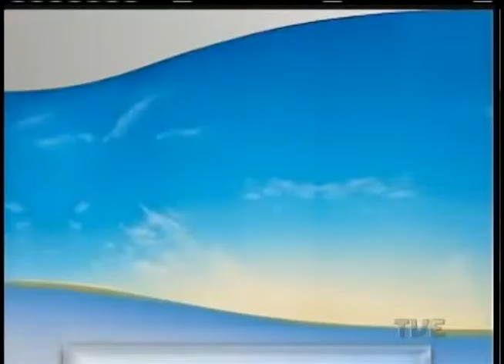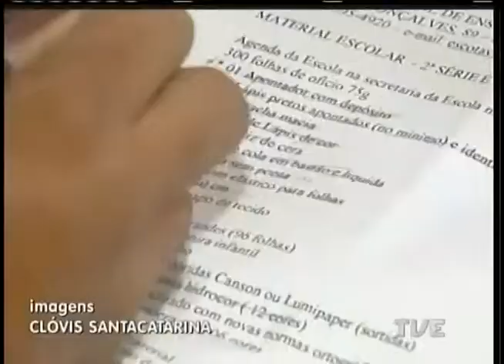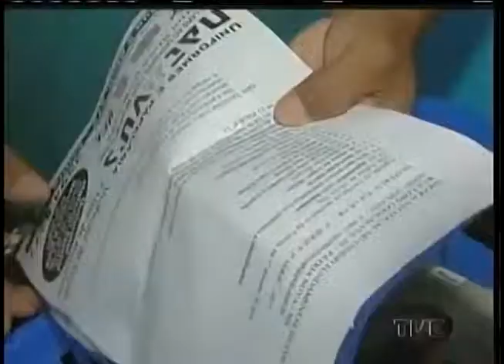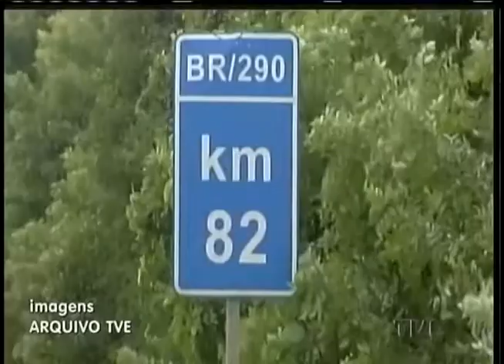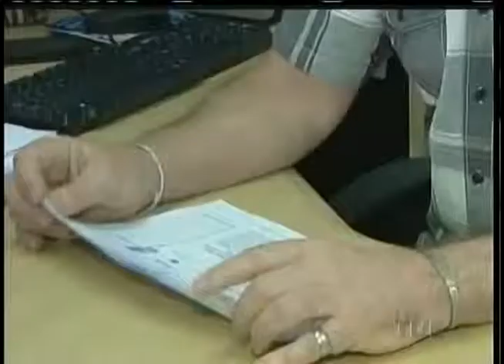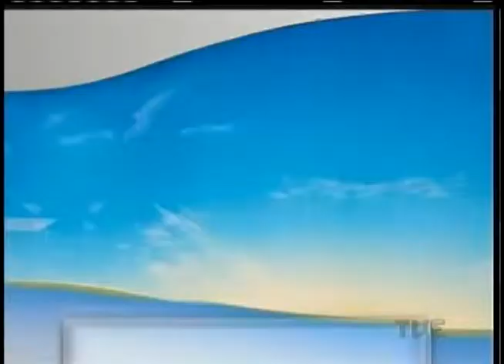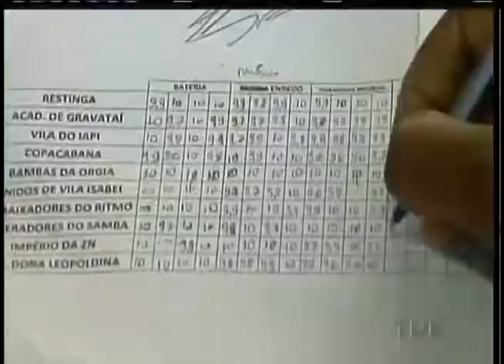Jornal da TVE 2ª edição - 17/2/15